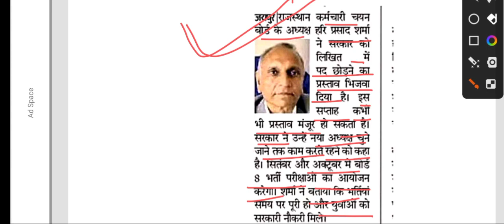कर्मचारी चयन बोर्ड के अध्यक्ष का फैसला अध्यक्ष ने भिजवाया त्यागपत्र 8 भर्ती परीक्षाओं पर संकट